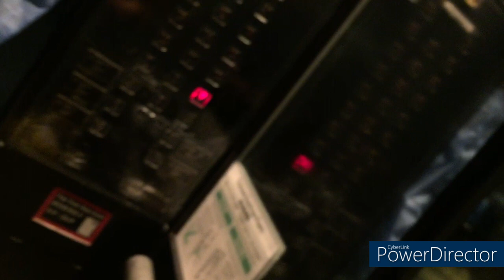(My Birthday Today) 九龍新蒲崗貝爾特酒店Schindler高速升降機 + To 906 room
Floor : G,M,1,3-6, (7-32)